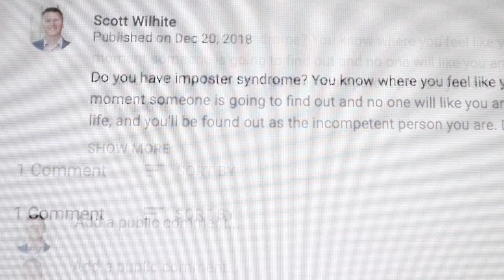How To Identify Self Limiting Beliefs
Do you have beliefs about yourself that hold you back? This can be any belief that persuades you to live small. That holds you back. Today I'll provide some coaching on how to identify self limiting beliefs. Once you recognize where you've been living with the brakes on, you can do exercises to question your beliefs and values so you can see which ones are limiting you and which ones will allow you to live a limitless life.

Scott Wilhite

WORK WITH SCOTT:
Identifying and changing the beliefs that are holding you back is easier than most people know… as long as you have the right mentor and the right system.

DO SOMETHING GREATER:
Do you have a dream or a passion to contribute something meaningful in this world? You’re not alone. Join us as we strive to live with purpose, passion, and power:

BOOKS By Scott Wilhite
The 7 Core Skills of Everyday Happiness
The 7 Core Skills of Everyday Happiness (audio version)

APP By Scott Wilhite (iPhone version)

Be On nCOURAGE.tv
Record your questions on video, and join me in a future episode:
support [at] nCOURAGE.LIFE

MUSIC
On The Weekend by Nicolai Heidlas @nicolai-heidlas